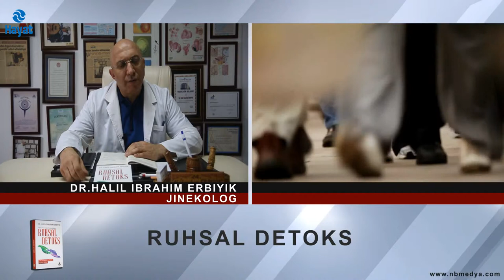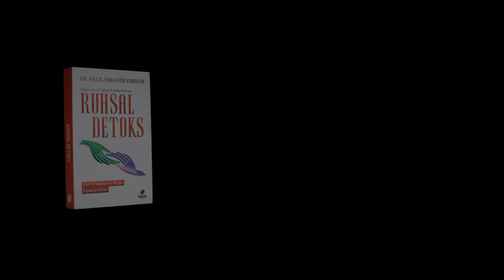Ruhsal Detoks,Dr.Halil İbrahim Erbıyık